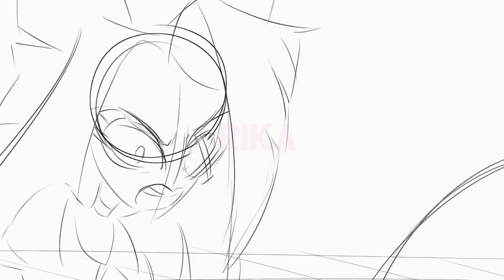Hazbin Hotel~Charlie x Vaggie Fight (Animatic Preview) ✨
Charlie x Vaggie Fight (Animatic) ✨

Here is a preview of an animatic that I am working on. I'll post the full version tomorrow!

Music
"Someone Gets Hurt (Reprise)" | Mean Girls on Broadway